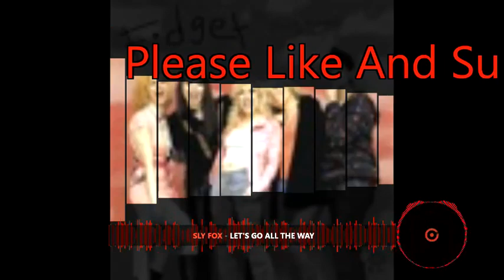🦊 Sly Fox 🦊 Let's Go All The Way 👍😁 80's Anthem Sped Up)TURN TO THE MAX👍😁 enjoy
10 Bpm Faster Than Normal Pitch Perfect👍
Please View My Channel For More 80's Anthems And More Music Thanks👍😁